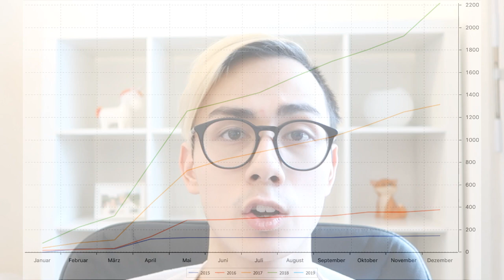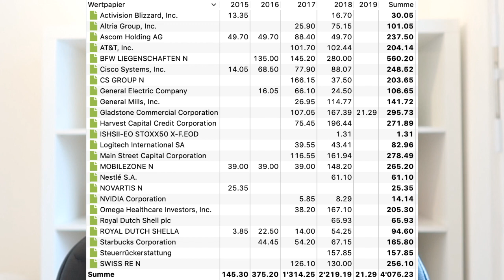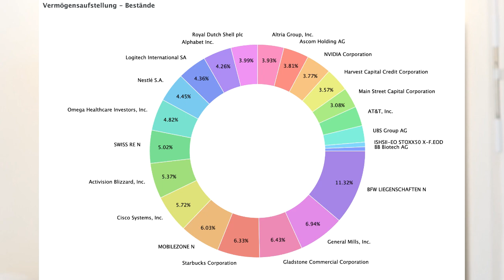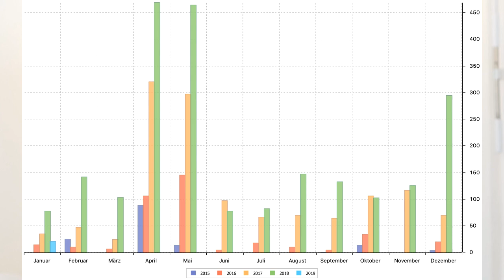2'200 CHF Dividenden Portfolio aufbauen 📊💸 | Sparkojote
Ich beschäftige mich mit dem Thema Aktien und die Börse seit etwa 4 Jahren. Ich habe für mich die Dividendenstrategie entdeckt und baue mein Aktien Portfolio danach auf. Die Devise lautet in Qualitäts-Unternehmen zu investieren die eine Dividende zahlen. Zwar besitze ich auch Wachstumswerte wie Alphabet oder Nvidia im Depot, aber ein Grossteil der Unternehmen die ich besitze schütten eine Dividende aus.